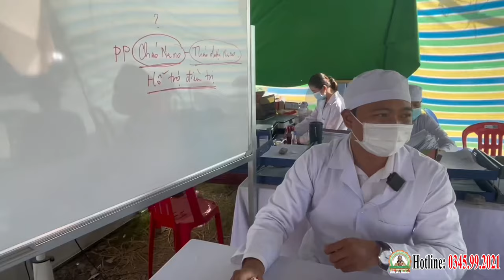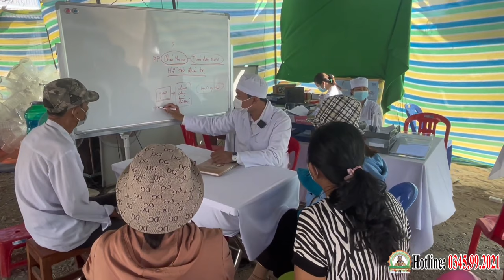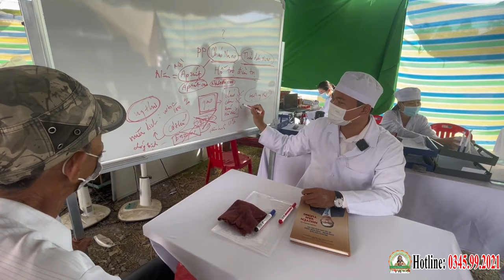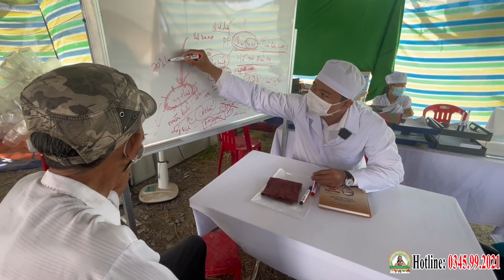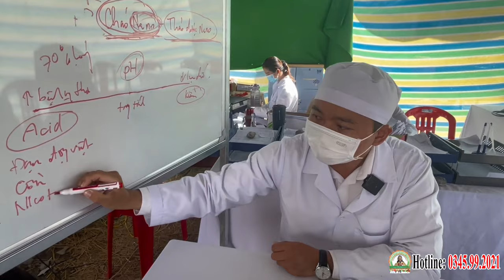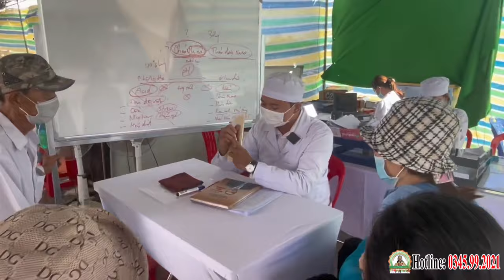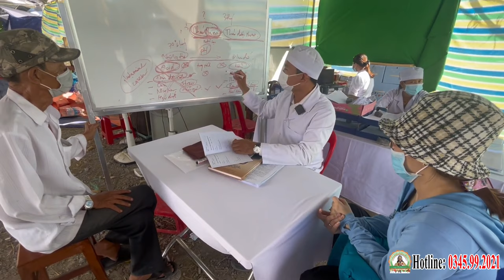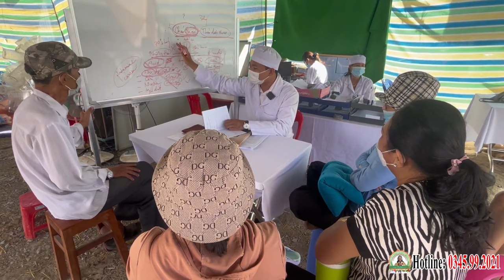🚑 Tiếp Nhận Bệnh Nhân Mới (24.01.2024) | Phòng Khám Cha Tường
Các thầy Tiếp Nhận Bệnh Nhân Mới (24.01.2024) | Phòng Khám Cha Tường